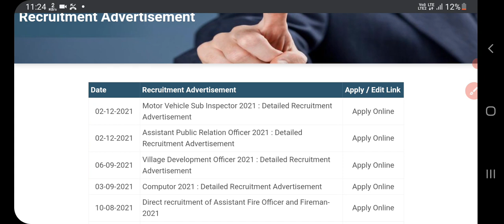VDO admit Card kaise Download kre।VDO admit Card download ☺️। patwari cut-off। patwari result date।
gram sachiv exam
gram Vikas Adhikari admit Card download
gram Sevak today latest news
gram Vikas Adhikari today latest news
gram Vikas Adhikari admit Card download kaise kren
VDO admit card official news
VDO Exam today latest news
patwari Exam normalisation
patwari Exam today latest news